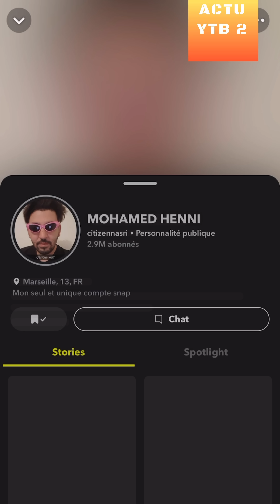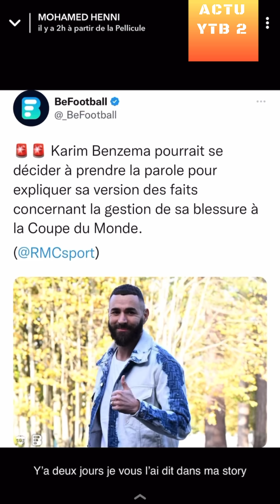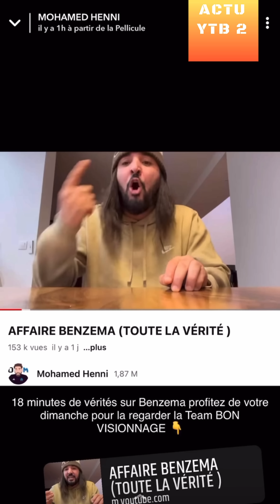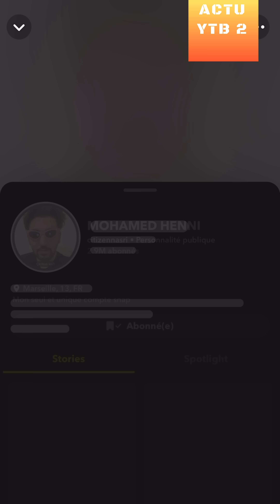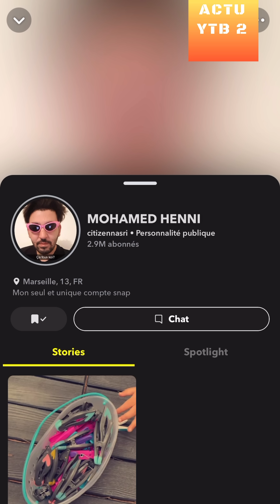MOHAMED HENNI KB9 VA S’EXPRIMER SUR LES BLEUS KARIM BENZEMA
videos d'humour et de football